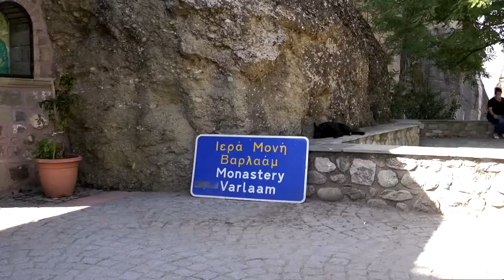Meteora Complex - The Holy Monastery of Varlaam ✔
➤"The Holy  Monastery of Varlaam is part of Meteora Complex.
"The Metéora (Greek: Μετέωρα,, literally "middle of the sky", "suspended in the air" or "in the heavens above" — etymologically related to meteorology) - is a formation of immense monolithic pillars and hills like huge rounded boulders dominate the local area."